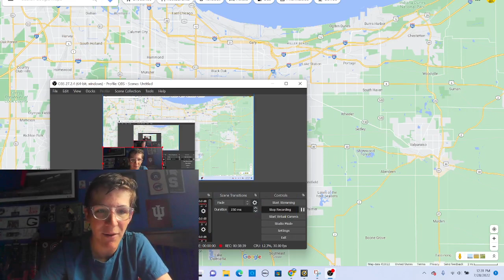WE WON THE INDIANA BASEBALL STATE CHAMPIONSHIP! - A Series of Stories from our 21-4 season